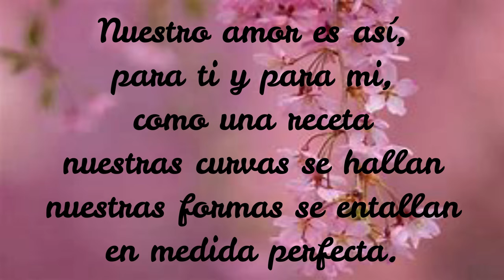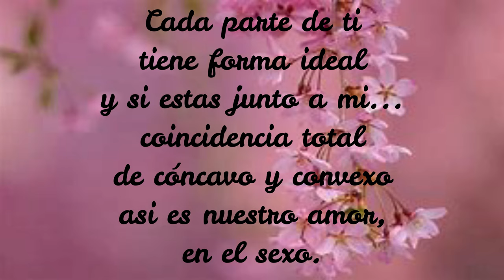Concavo y convexo - Roberto Carlos (con letra)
letra: Concavo y convexo

si desean alguna cancion en especial ,no duden en dejarla en los comentarios y con gusto la subire